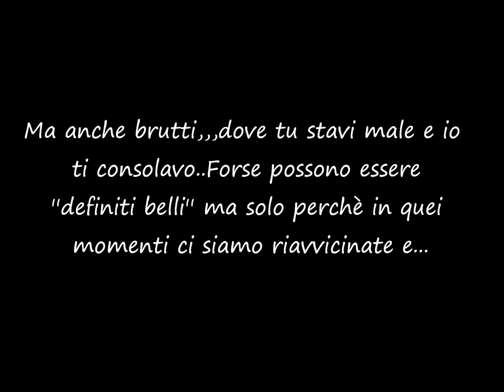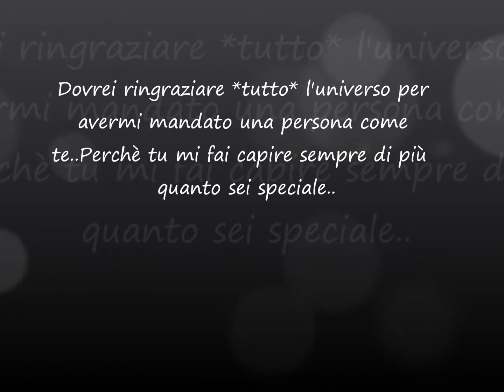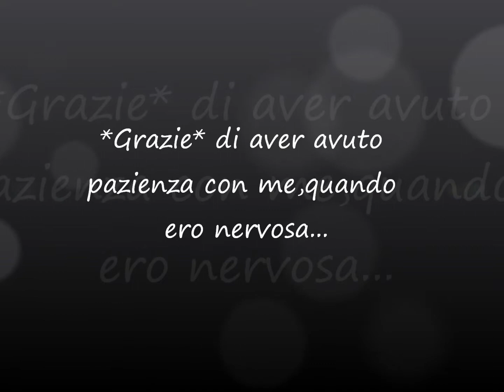*Migliore Amica* Cosa posso dirti..?? *Grazie Di Esistere*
Questo video è fatto per *Lei* La mia migliore amica..La mia Vita...La mia metà :')